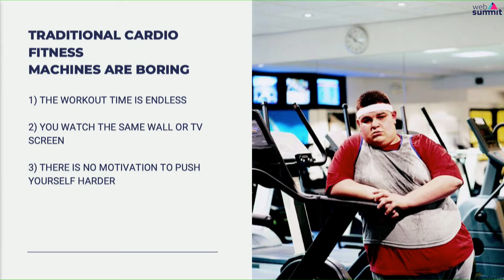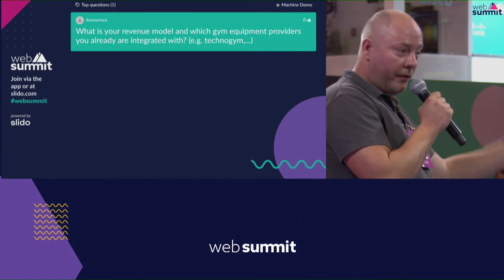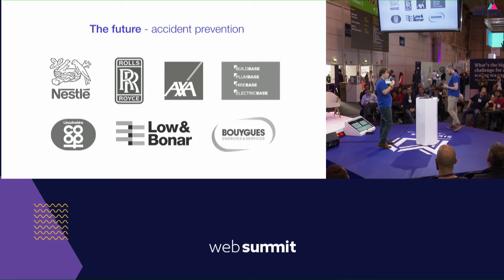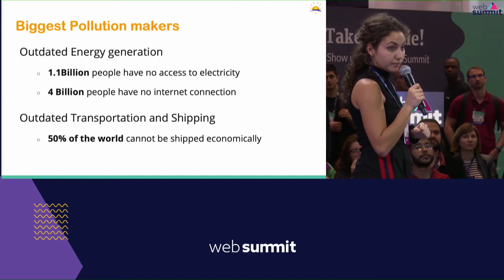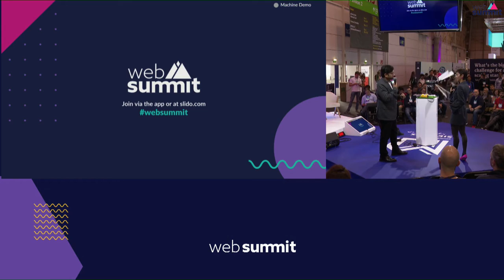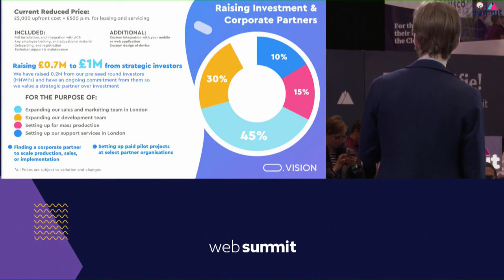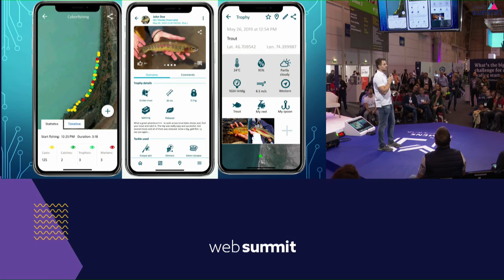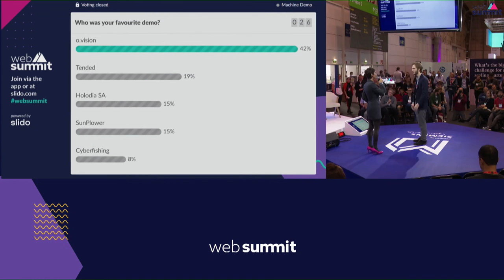​@websummit 2019 | Yamilette Cano MCing for the Machine Demo Stage Round 1 | Most Exciting Products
Video courtesy of @websummit.

Showcasing the top startup products for the Machine Demo Title: Machine Demo is a competition showcasing the most exciting products created by startups at @websummit.

💼 More about @websummit:
@websummit  has become “Europe’s largest and most important technology marketplace.” It is an unrivaled global meeting place for the world’s most disruptive technology companies and those interested in how that disruption can transform their businesses and lives.

ABOUT LOUDER
In a world where virtual communication is becoming the norm, the ability to convey one's message in an impactful and assertive way has become even more important than ever.

At LOUDER, we use color, creativity, and confidence to give you the tools to create impactful and assertive communication.
ABOUT YAMILETTE
With a background of 20 years in the entertainment industry, 10 years as a speaker, and coach, I use my voice to tell your story and create a connection with the audience.

Whether you need an on-stage or on-screen speaker, I will tell your story with pizzazz and enjoyment.